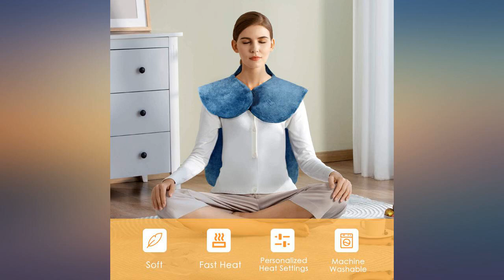Heating Pad for Back Arthritis Pain Relief, Heating Pad for Neck and Shoulders review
Main Features:
✔RELIEVE YOUR STIFF NECK AND SHOULDERS from the comfort of your couch with our shoulder heating pad! The evenly distributed heat of our electric heat pad will penetrate your skin and soothe the sore muscles and joints of your neck, shoulders, back, and waist, naturally providing with pain relief and relaxation.. ✔HANDS-FREE AND WIDELY USED: Fast weighted heating pad provides full cover for neck, shoulders and whole back with fixture straps, without slipping or coming loose, can hands-free, which also keep the pad flat during the use. Heating Pad for Back Pain suitable for all seasons and people of all ages.. ✔THE HEAT WRAP CONFROMS TO YOUR BODY: The 31.5 x 16.5" electric heated therapy pad will conform to your neck and shoulders and feel unbelievably comfortable. Also, the weighted edges, snap fasteners, and fixture straps will always keep the heated neck pad in place, even when you will want to move around the house. Our electric heating pad has a massage function, just press the massage button, you can enjoy a relaxing time.. ✔ULTRA SOFT AND WASHABLE FLANNEL WRAP: The neck and shoulder heat wrap is made with a quality microplush flannel fabric that feels super soft on the skin. Once you remove the cables, you can easily wash the flannel heat pad and it will be soft and ready to use again. The fabric is also flexible so the heated pad can be folded and stored with your clothes.. ✔SAFE TO USE: Our pain relief heating pad will shut off automatically when overheating to ensure safety. Please note do not fold it when it turn on, which would make it defective.